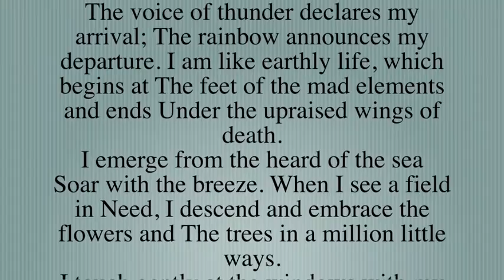The Song of Rain - feelings of a young teenager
The birth of different feelings by the touch of rain, for K Bavishya